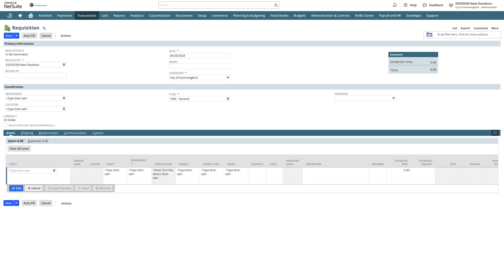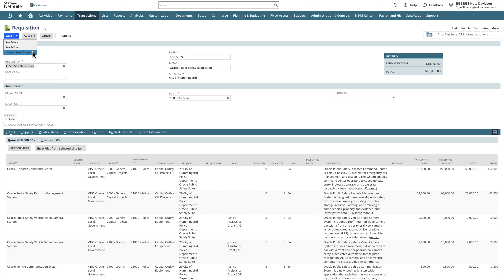Creating Requisitions in Oracle NetSuite for Government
In this step-by-step video, we walk through the process of creating a requisition within Oracle NetSuite for Government. Learn how to add hardware and software items to requisitions and attach quotes using NetSuite’s drag-and-drop functionality. This video demonstrates the system's intuitive workflow, including the generative AI feature for enhancing item descriptions. From adding items to submitting for approval, NetSuite streamlines the requisition process, allowing for efficient and organized procurement in state and local government operations.